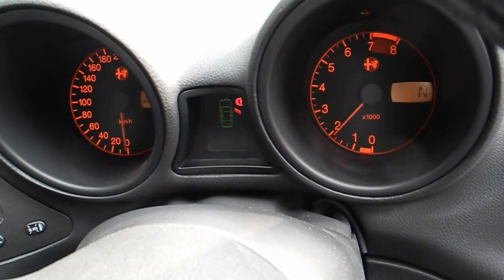【Garage Verde】ALFA ROMEO 156 Sports Wagon 2.0 TS セレスピード